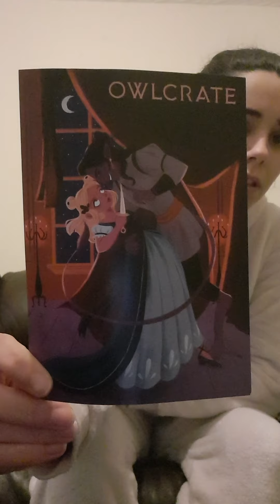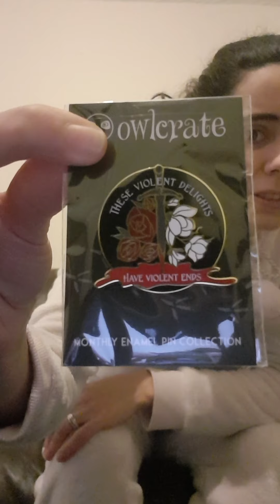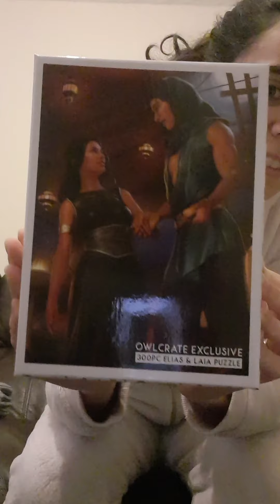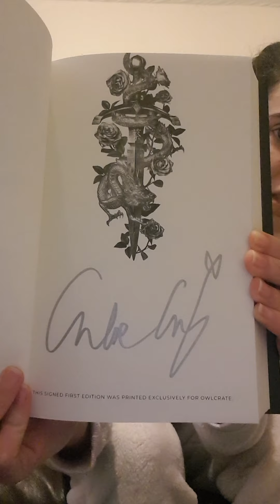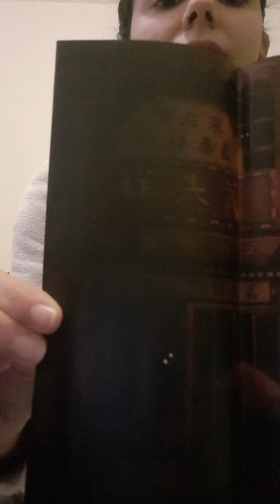Unboxing Owlcrate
This box is from December 2020. I hope you enjoy it.